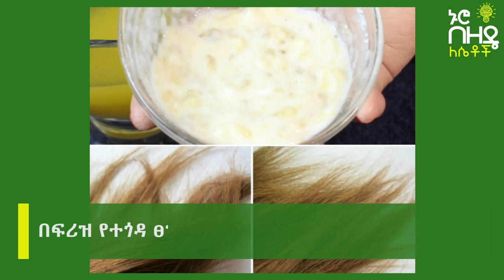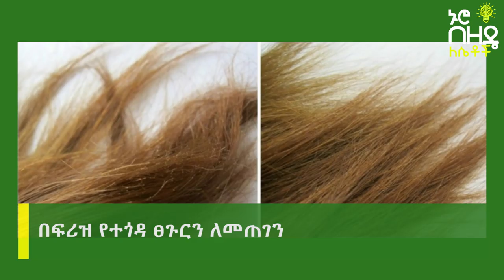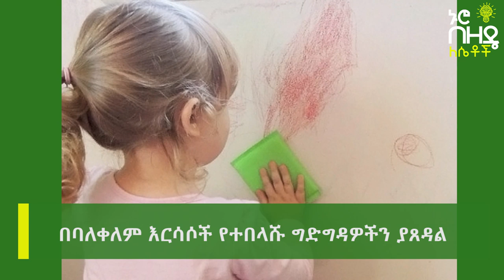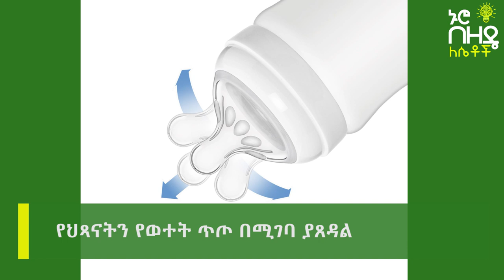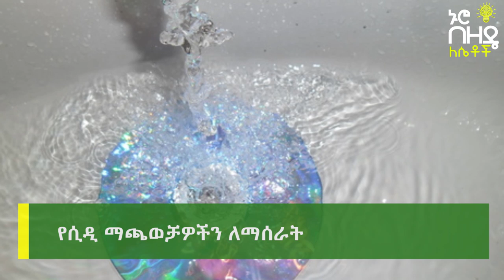Ethiopia:- የጥርስ ሳሙና ጥርስ ከማጽዳት ባለፈ የሚሰጣቸው ጥቅሞች | Nuro Bezede Girls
on This Video's provided Nuro Bezede Media explains about Amazing Toothpaste Beauty Hacks remove dark spots and stubborn dark patches on the skin. This hack is on the top of toothpaste beauty hacks list because it is one of the most requested hack.
Ingredients and supplies:
1. One teaspoon of baking soda
2. Half tablespoon of tomato paste
3. Half tablespoon of white toothpaste
4. A bowl
You need to put on the prepared natural mixture directly on the dark spots or the darker black patches on the entire face or also around the lips with the help of the fingers and allow it to stay there and dry for at least next 12 to 25 minutes. After that wash it with the help of the lukewarm water.
dry damaged frizzy hairs.
1. One mashed banana paste
2. One tablespoon of toothpaste
3. A bowl
You need to apply this homemade natural thick paste to your split ends and entire hair if they damaged and sticky. Allow it to stay there for at least 25 minutes. After that you need to wash your hair with the help of the mild shampoo.
toothpaste for scratched cd
Squirt the toothpaste onto a lint-free cloth. As before, a clean rag made from cotton or microfiber is ideal. ...
Gently wipe the scratched area. Rub the toothpaste over the scratched area. ...
Wash off the toothpaste. Hold the CD under running water. ...
Dry the CD. ...
Try stronger abrasives.